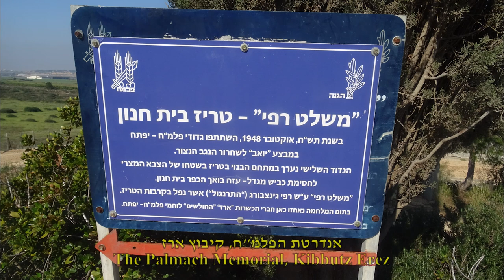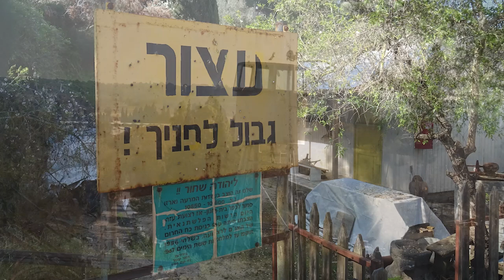אנדרטת הפלמח קיבוץ ארז / The Palmach Memorial, Kibbutz Erez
האתר הוקם ביוזמת קיבוץ ארז, חברי ההכשרות ובסיוע משרד הביטחון ועמותת הזיכרון לחללי הכשרות הפלמ"ח. נבנה ע"י אדריכל הנוף יצחק קוטנר. נבנה ב-1964 ושופץ בשנת 2007. (מתוך "יזכור")